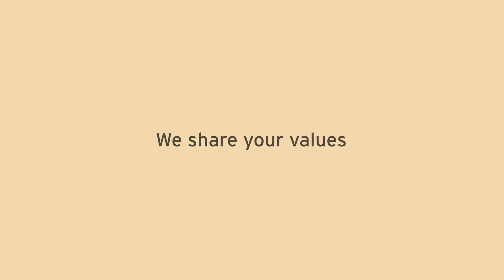Legacy Planning | Fremont Bank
Connect with @FremontBank